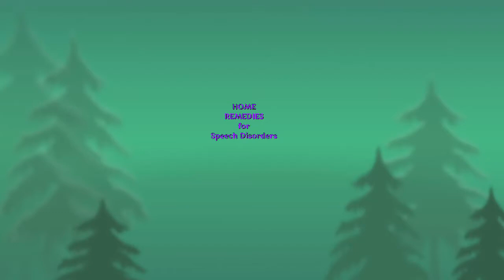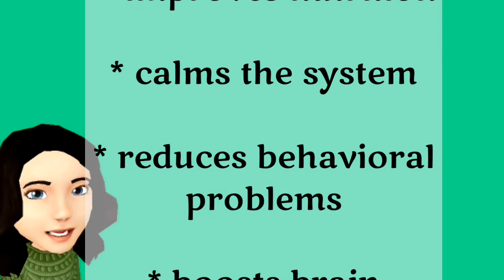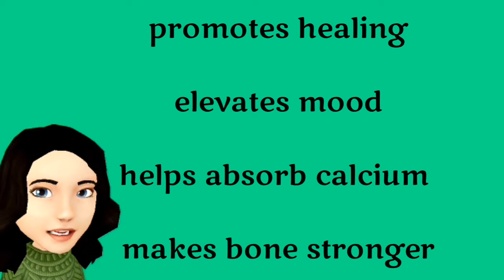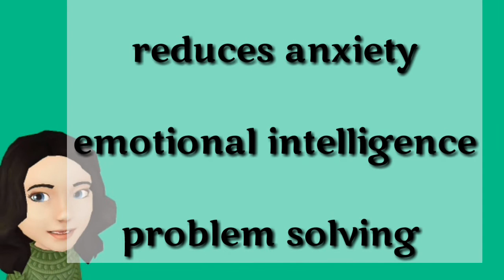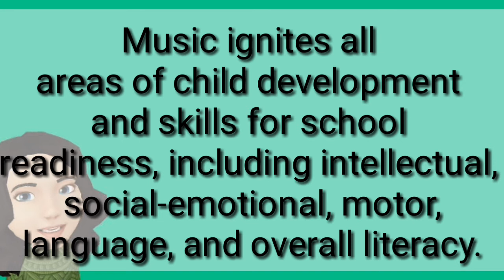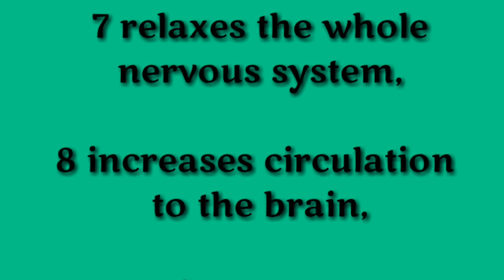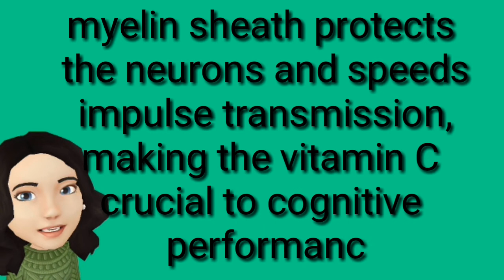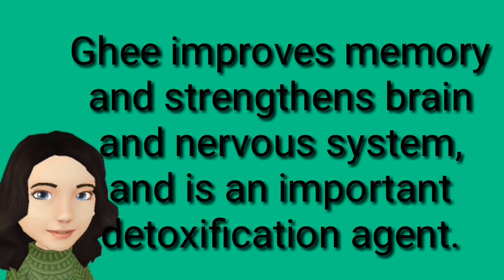Home remedies for speech problem| home remedy for stammering| Speech Therapy treatment| घरगुती उपाय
We at speech katta will try to bring out various informative topics related  to childs growth, development, and therapy. This will also feature music related to the brain development

brahmi oil

brahmi tablets

ashwagandha tablets

घरगुती उपाय

# speech therapy

# speech therapy for speech delay
# speech therapy for unclear speech
# home remedies for speech delay
# home remedy for autism
# home remedy for ADHD
# ayurvedic treatment for speech problems
# ayurvedic medicine for speech delay
# ayurvedic treatment for speech delay
speech therapy for kids
speech therapy in hindi
speech therapy in marathi
speech therapist
speech therapy
# speech therapy exercises
# speech therapy for 2 year old
# speech therapy for 3 year old
# speech therapy for 4 year old
# speech therapy for autism
# online speech therapy
# speech therapy for adults
# home remedies for stammering
# misarticulation
# stammering treatment

# home remedies for speech delay in toddlers

# home remedies for speech problems
# home remedies for speech therapy
# home remedies for clear speech

If you like our videos on speechtherapy, languagedevelopment, stammering, articulation therapy, sound production, hearing and tips and tricks for parents of child with or find  them intresting and informative please